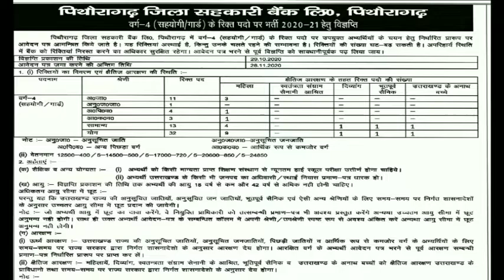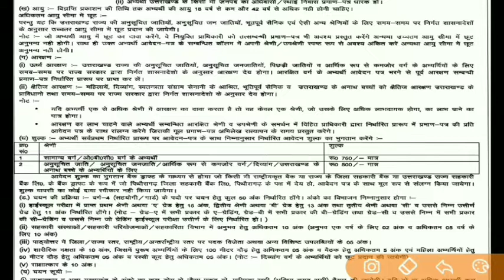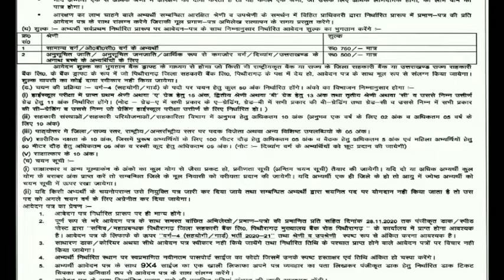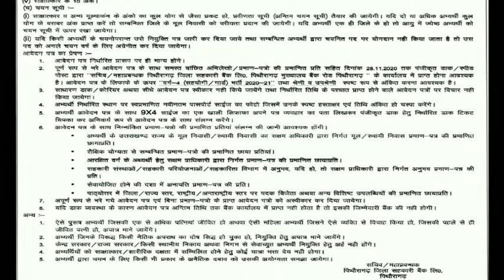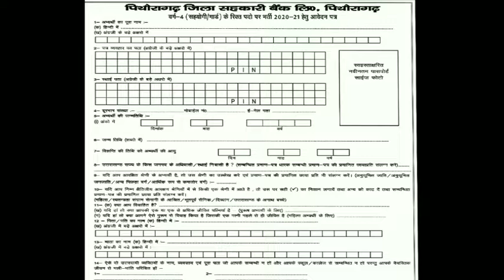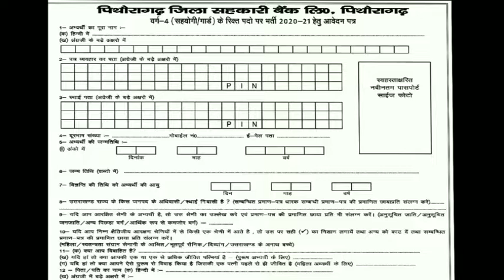Uttarakhand latest new vacancy |Uttarakhand group d vacancy|पिथौरागढ़ जिला सहकारी बैंक लिमिटेड भर्ती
Pasudhan prasaar adhikaari

Uttarakhand kanishth sahayak

Pasudhan prasaar adhikaari

Uttarakhand kanishth sahayak